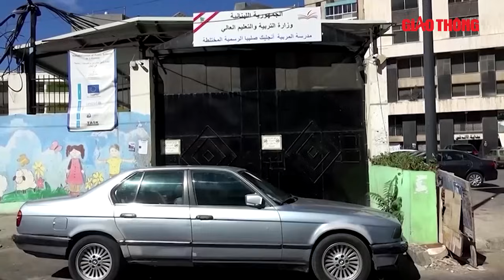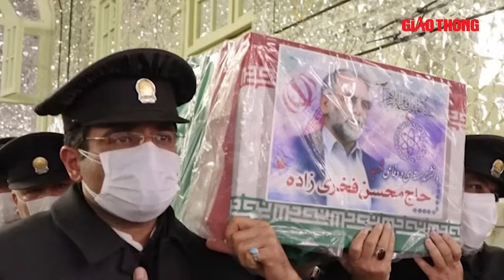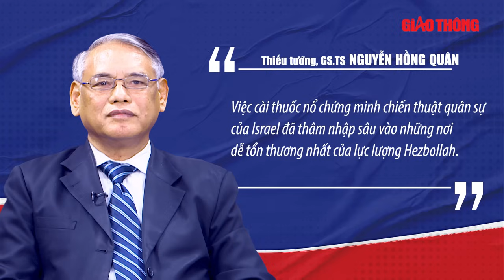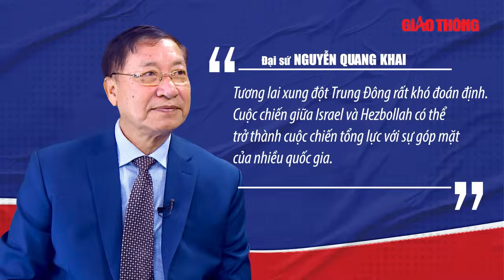Thiếu tướng Nguyễn Hồng Quân đưa ra nhận định bất ngờ khi chiến sự Israel - Hezbollah nổ ra |BLQT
BGT | Bình luận quốc tế | Căng thẳng leo thang giữa Israel và lực lượng Hezbollah ở Liban sau loạt vụ nổ thiết bị liên lạc đã làm dấy lên lo ngại về nguy cơ bùng phát cuộc chiến khốc liệt ở "thùng thuốc súng" Trung Đông.

- Địa chỉ tòa soạn: Số 2, Nguyễn Công Hoan, Ba Đình, Hà Nội